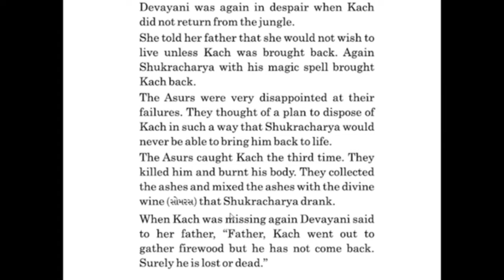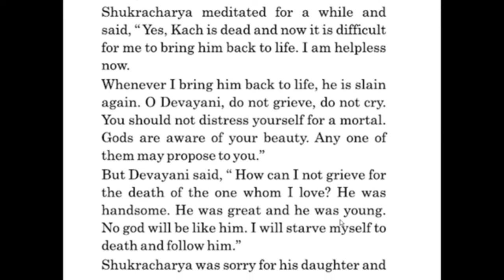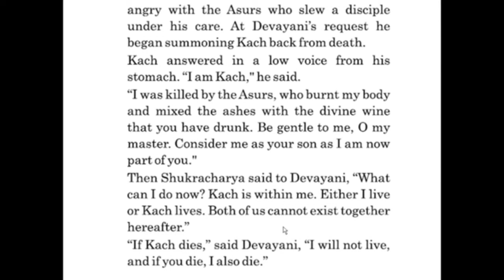English unit 7 kuch and Devayani part 3 શિવમ વિદ્યાસંકુલ ચિતલ.